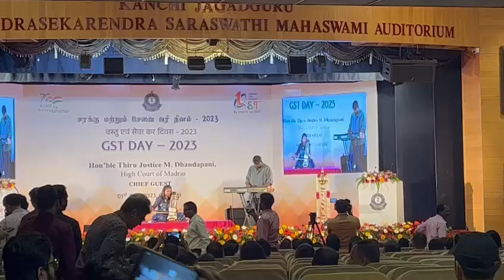GST_Day Customs | Customs inspector journey | program on customs inspector day